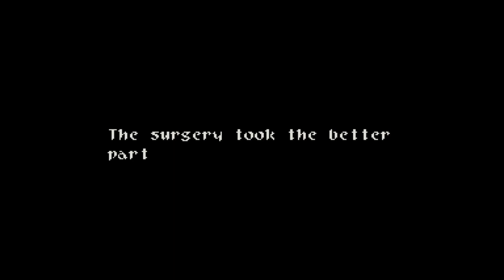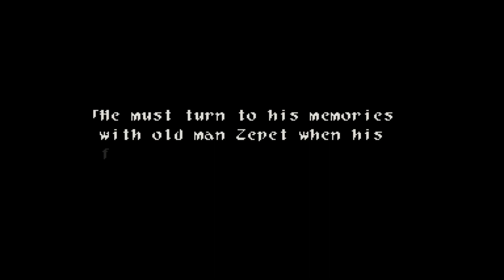We FLYING baby, feck yeah!!! - Wild Arms [English] Blind PART 34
Oh and also we save Maki's life.